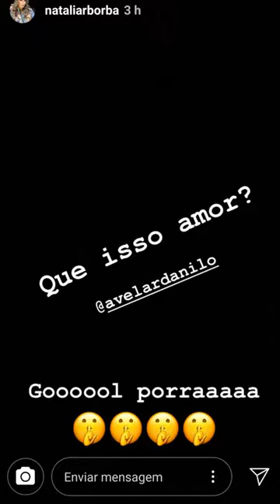Jogadores do Corinthians zoando o Palmeiras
Faltou o Romarinho nessa 😂😂